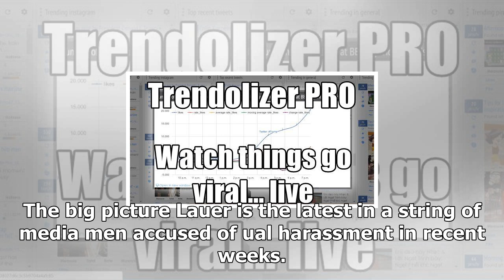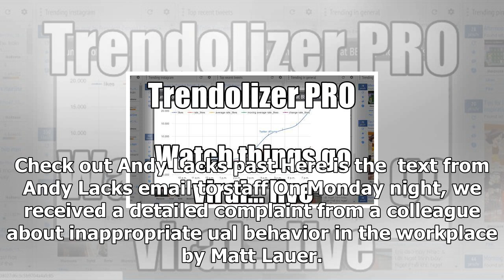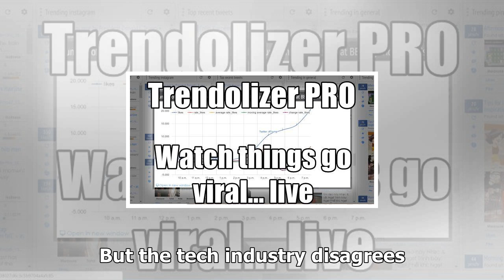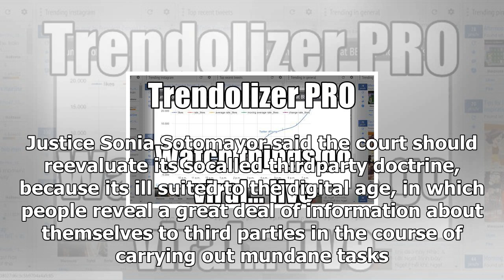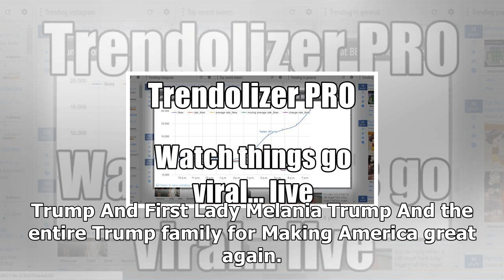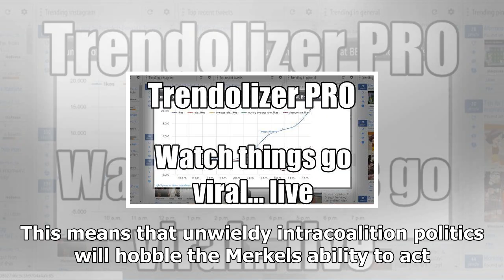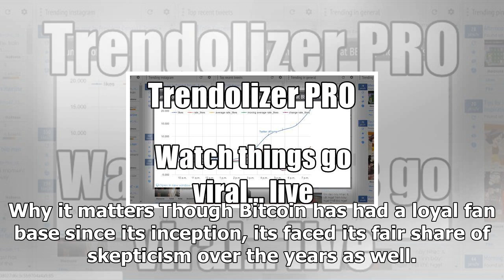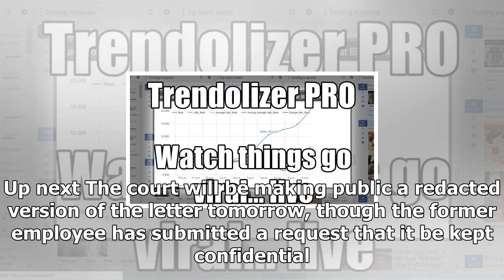24/7 news-Trump imitation of his heritage like hes accusing warren do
News 24/7 - 24/7 news-Trump imitation of his heritage like hes accusing warren do

This morning, President Trump retweeted a series of three antiIslam videos from Jayda Fransen, the deputy leader of the farright ultranationalist U.K. political party Britain First. The titles of the videos Muslim migrant beats up Dutch boy on crutches...Muslim Destroys a Statue of Virgin Mary...Islamist mob pushes teenage boy off roof and beats him to death Go deeper Fransen has said British police should be able to shoot Muslims, according to this Huffington Post story. The big picture Lauer i...

© News 24/7